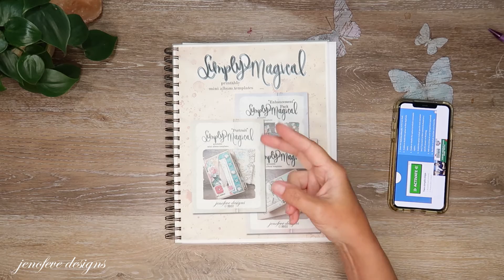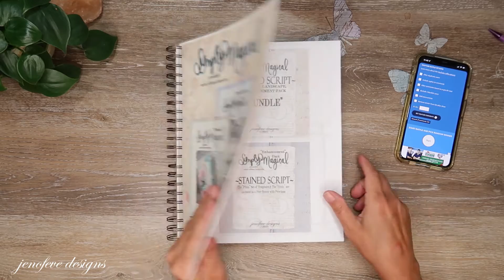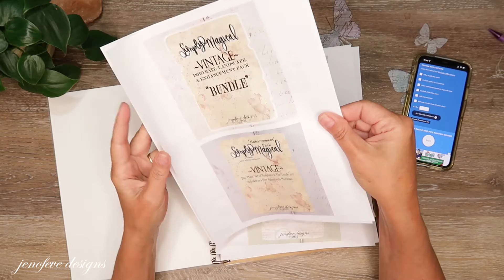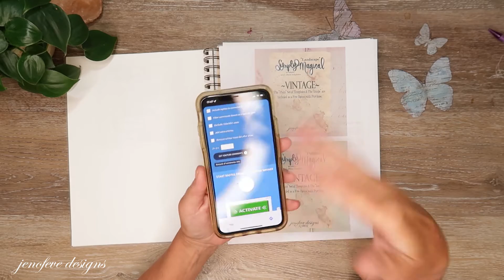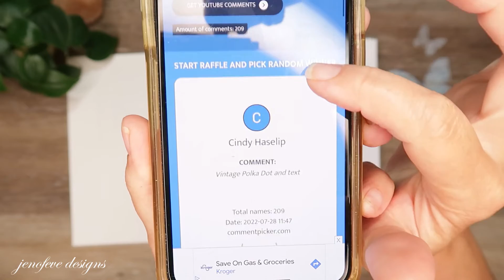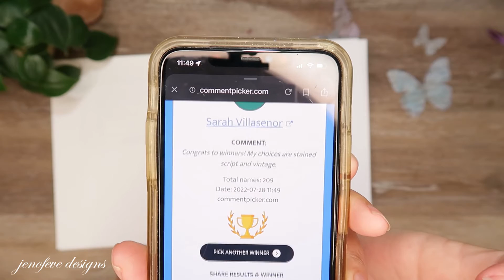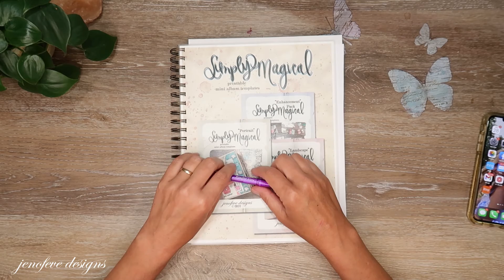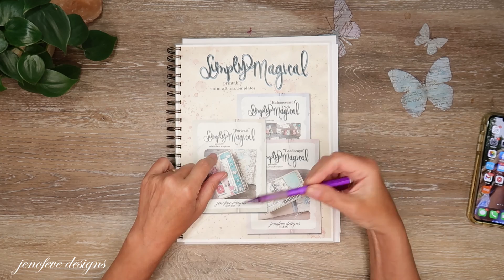I NEED Your Opinion + Did YOU WIN!? Giveaway Drawing + Coupon Code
~💜Link to the Simply Magical Section in my Etsy Shop💜~

~Coupon Code~
THANKYOU25
Good for 25% off everything in my Etsy shop with a Minimum purchase of $10.00 USD.  Code is valid from time of video being published to Aug 4, 2022, 11:59p.m. EST.
~GIVEAWAY~ How to Enter~
*Leave a comment on this video with your background design choices.
*No Purchase Necessary to Enter
*The giveaway is open to everyone as long as you are over the age of 18.
*Giveaway is open from July 28, 2022 until Aug 27, 2022, 11:59 p.m. EST.
*2 Winners will be chosen via Random YouTube Comment Picker in a recorded and edited video here on my channel, or posted on the Community Tab here on my channel.
Any entries not following the YouTube Community Guidelines will be disqualified. No Personal data is collected by me, with the exception of the winner.  That data will not be shared or used for any reason other than shipping your winnings.

~You can write to me here...
jenofeve designs
P.O.Box 581624